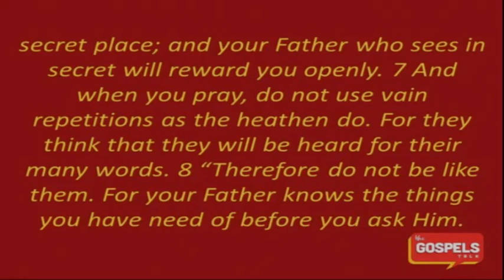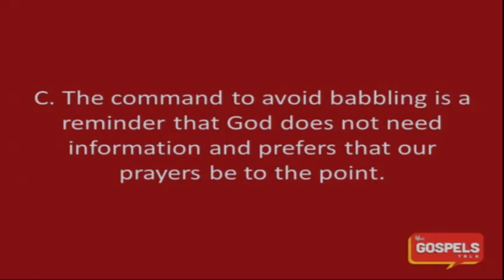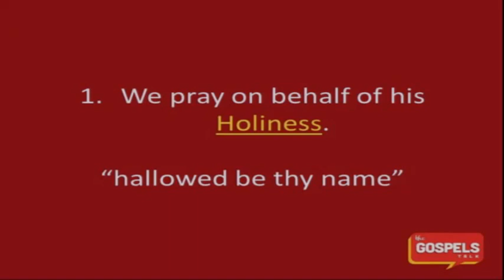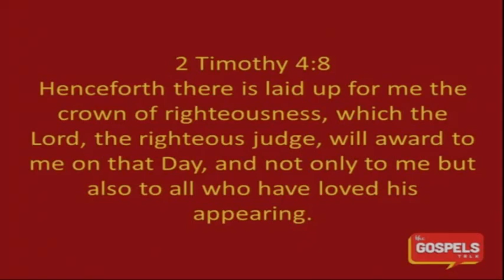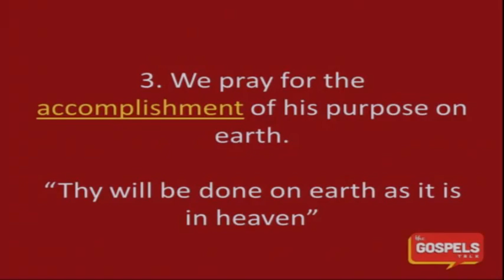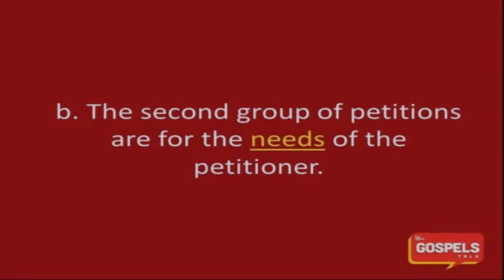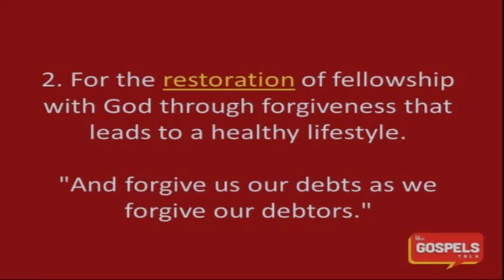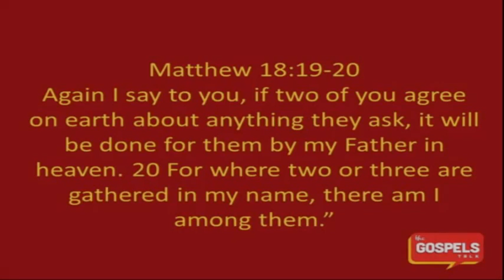The Gospels Talk, Part 4 Prayer (2) (2015) | Dr. David Speicher | South Bay Church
Message by Dr. David Speicher. Originally aired on July 27th 2015